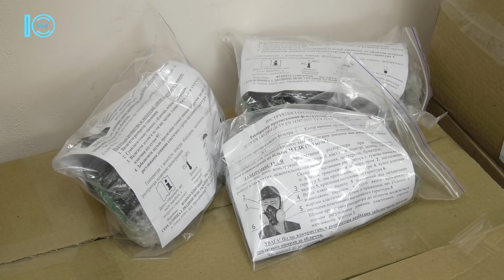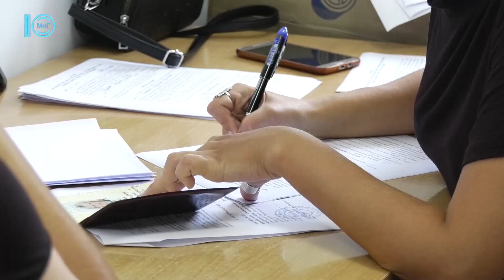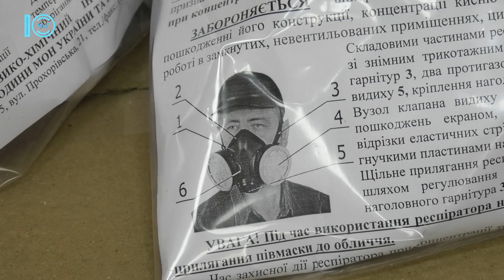Попередити загрозу - мешканцям Нових Біляр видають респіратори. Спецрепортаж. 27.07.2022